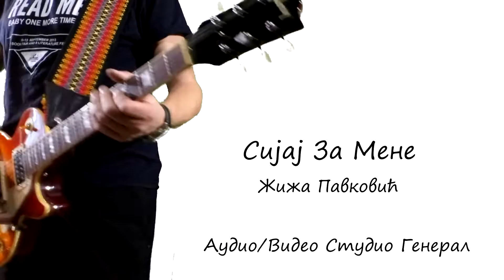Жижа Павковић - Сијај За Мене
Текст, музика и аранжман - Живота Жижа Павковић
Све иструменте одсвирао  - Живота Жижа Павковић
Програмирање и мастер    -  Живота Жижа Павковић
Камера и монтажа               -  Живота Жижа Павковић